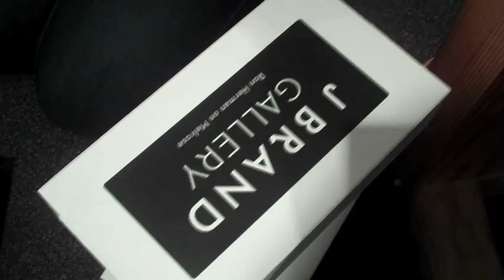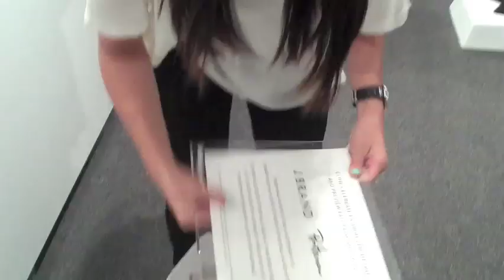J BRAND - Fashion's Night Out 2010 at Ron Herman on Melrose